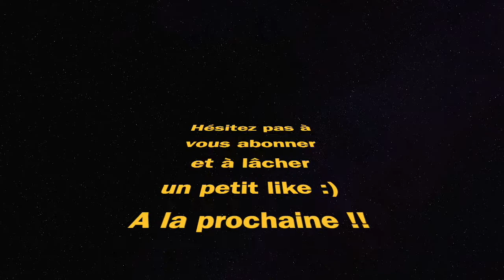UTILISE CETTE CLASSE GRAU MAINTENANT (Warzone Pacific saison 1)